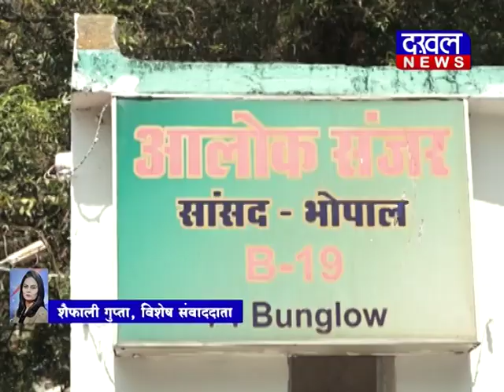SANJAR GHAR AAI LAADO DAKHAL NEWS